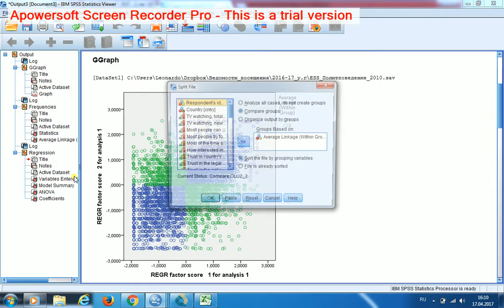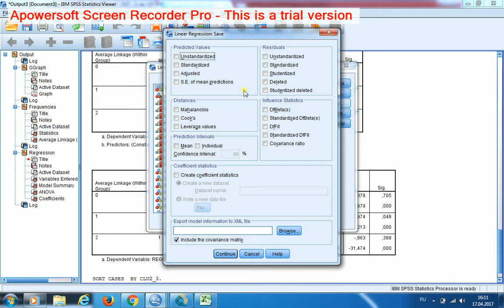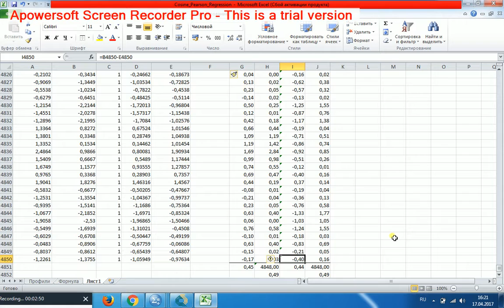Иерархический кластерный анализ 7 Функциональная кластеризация Косинус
Проверка статистического качества полученной модели -- выяснение значимости отклонения моделируемых ею значений от эмпирических. Суть проверки: показать, что значения политического и межличностного видов доверия, которые моделируются посредством регрессионных закономерностей, выявленных в каждом из кластеров, не значимо отличаются от эмпирических значений. Для этой проверки файл снова расщепляется по кластерной переменной и внутри каждого кластера строится 2 линейные регрессии (в рамках которых каждая из исходных факторных переменных выступает сначала предиктором, а потом откликом) с сохранением моделируемых значений. Сравниваем их с эмпирическими значениями. Для этого применяем Lack-of-Fit: считаем сырые остатки, от которых берём выборочную дисперсию, применяем формулу, считаем Sig. H0 принята, что и требовалось доказать.